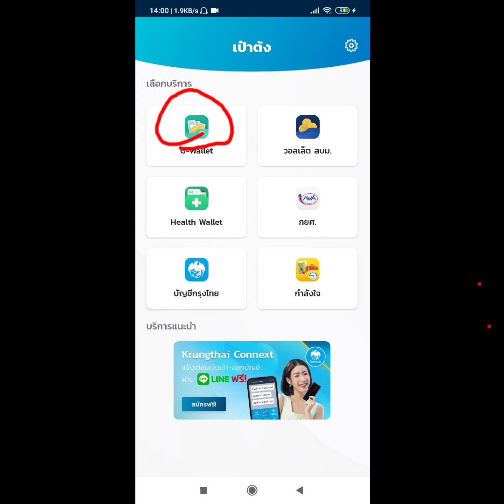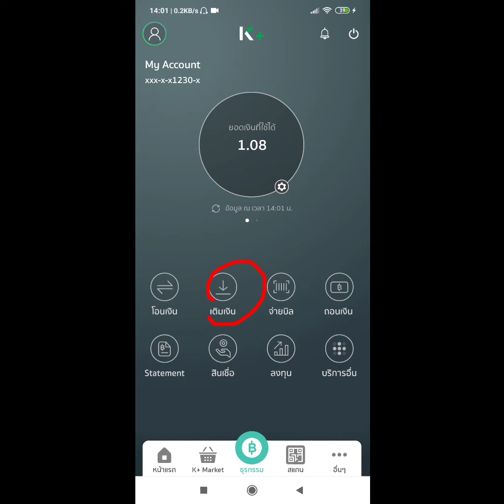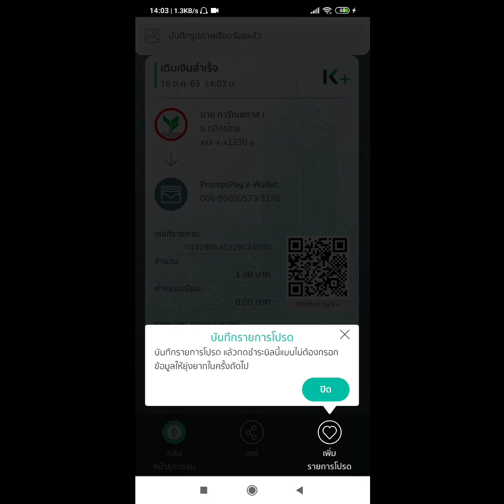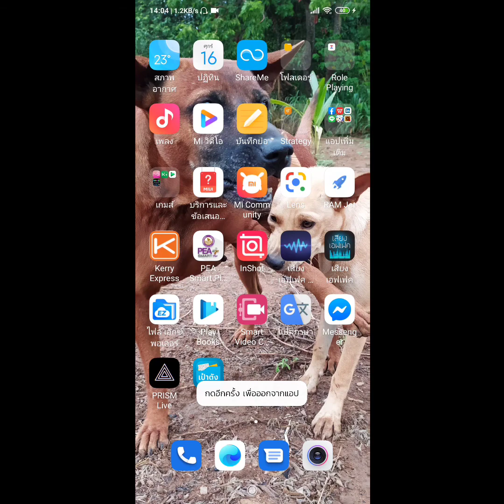เติมเงินใส่ แอปเป๋าตังค์ง่ายๆโดยใช้ k plus จากธนาคารกสิกรไทยภายใน 3 นาทีเสร็จ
เติมด้วยมือถือ เป๋าตังค์ กสิกรไทย แอฟ Kplus ง่าย